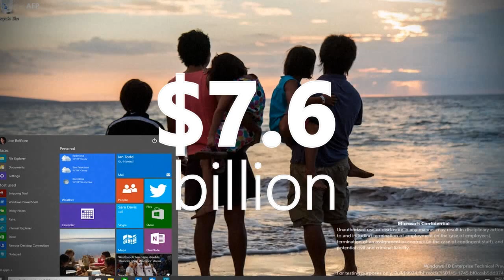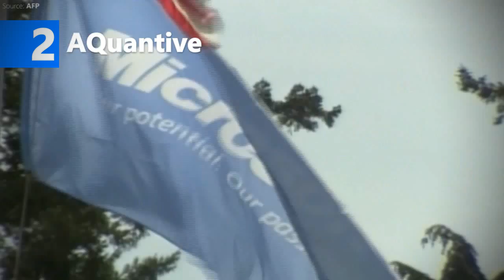Microsoft’s four most costly blunders besides Nokia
Satya Nadella needs a lot more deals that look more like Bungie and Facebook